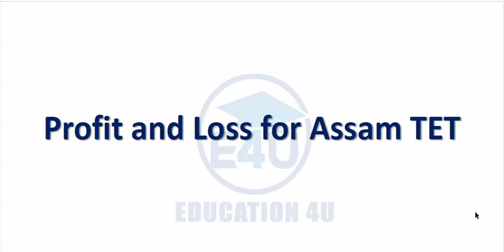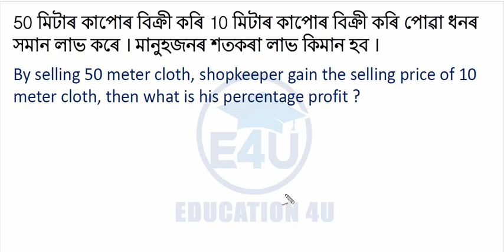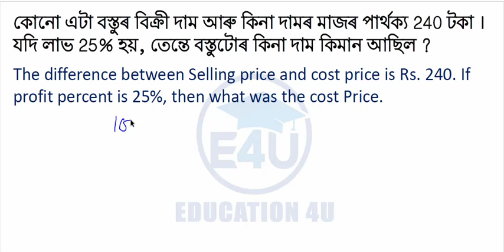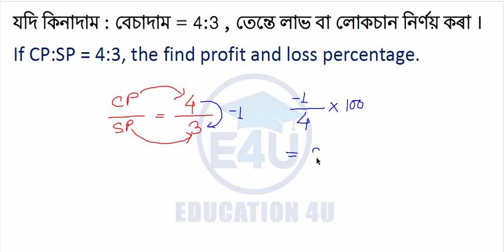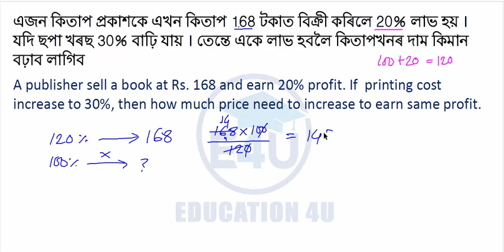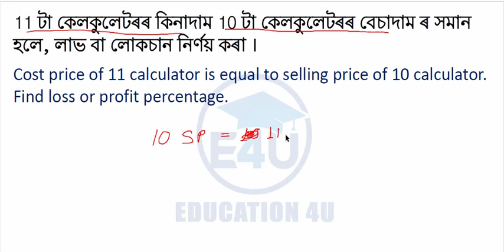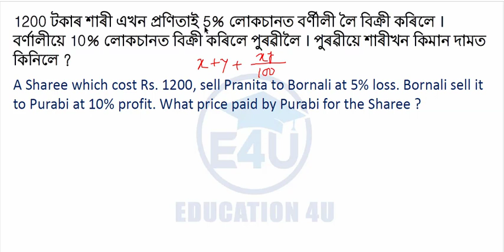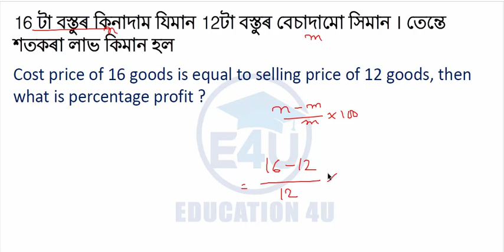Profit and Loss | Maths for Assam TET 2019 | Important for other exams also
In this video I discuss about Profit and loss for Assam TET 2019.
Assam TET
Thank you so much.